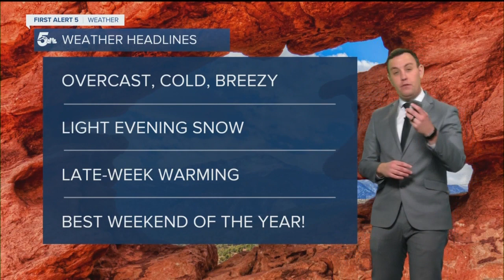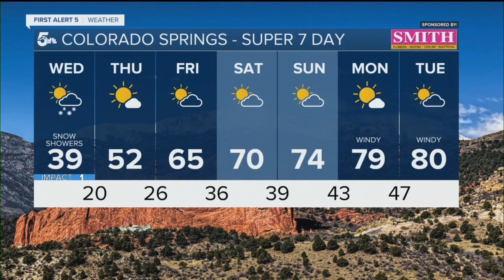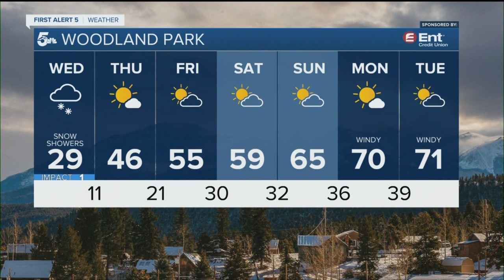Cold and cloudy with light snow showers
Another cold day in southern Colorado, but this time with less wind!  Cold and overcast skies will dominate the afternoon with high temperatures in the 30s and 40s across the plains.  Snow showers are possible late today and tonight, generally across the Pikes Peak Region and Castle Rock. While a narrow band of snow could produce a couple of inches tonight, most of the snow we see will be light with accumulations of an inch or less.